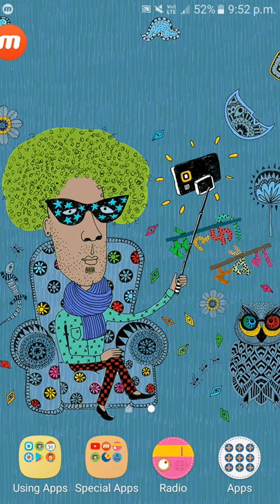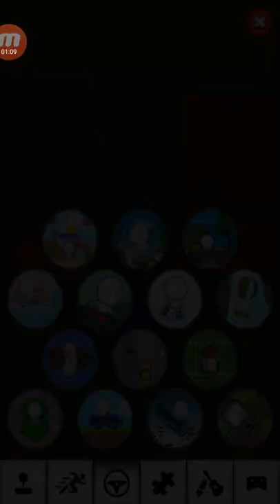Playing Moy 6 Part - 3